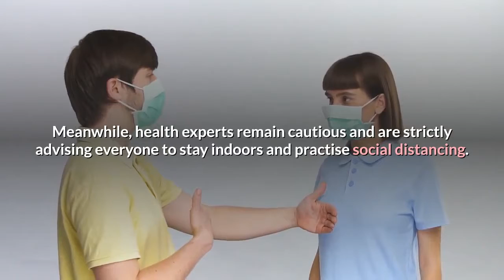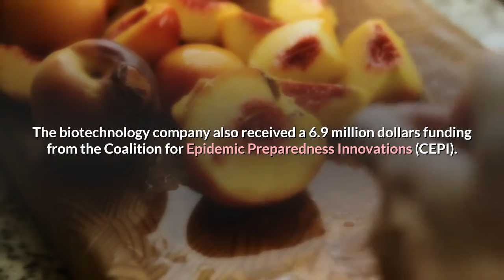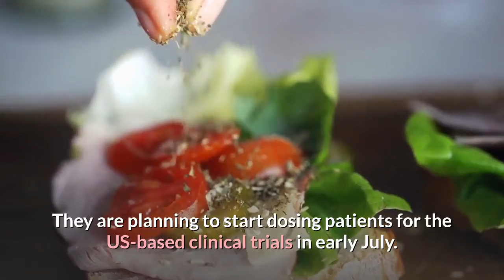Covid 19 Vaccines Update Top 5 Corona Virus Vaccines are n the RACE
Latest update of Covid 19  Vaccines There are Top  5 Corona Virus Vaccines are n the RACE
1. mRNA-1273, COVID-19 vaccine current status

Even as countries toy with the idea of relaxing lockdown and restarting life in the COVID era, the novel coronavirus continues to claim more lives. As of now, COVID-19 has infected more than 4.5 million people across the world and caused 3,03,651 fatalities. At the same time, scientists and medical researchers are working tirelessly to develop potential treatments and vaccine for the highly infectious new coronavirus disease. There are 7 or 8 top candidates for COVID-19 vaccine: WHO

The World Health Organization has also identified top 7 or 8 candidates for COVID-19 vaccines. WHO Director-General Tedros Adhanom Ghebreyesus elaborated in UN Economic and Social Council video briefing that accelerated efforts are currently underway aided by 8 billion dollars pledged by leaders from 40 countries.

Meanwhile, health experts remain cautious and are strictly advising everyone to stay indoors and practise social distancing. This is to ensure that the health care systems are not overwhelmed and researchers and experts have more time to work on a potential vaccine candidate. Here are the latest updates on the potential COVID-19 vaccines:

2. Moderna vaccine

The US-based Moderna Therapeutics said that it had received approval from the FDA (US Food and Drug Administration) to conduct the phase 2 clinical trials of its potential COVID-19 vaccine candidate. It is important to note that Moderna has already conducted phase 1 trials of its vaccine candidate mRNA-1273 in Seattle, Washington. The RNA vaccine candidate was tested on 45 healthy volunteers, who were injected 28 days apart.

This vaccine carries the molecular instructions for the human cells and instructs them to make the viral protein. This kickstarts the body’s immune system to fight the virus.

Moderna Inc. will conduct phase 2 trial on 600 healthy volunteers. The participants will be in two groups, one of them will be between the age of 18-55 years old, while the other group will have individuals over 55 years old. The candidates will be given two shots of the mRNA-1273 vaccine candidate, 28 days apart.

3. Novavax Vaccine

One of the top candidates of the potential COVID-19 vaccine, Novavax Inc recently received funding of 388 million dollars from the Coalition for Epidemic Preparedness Innovation. According to Dr Gregory Glenn, president of research and development for Novavax, the vaccine candidate NVX-CoV2373 has shown promising results. The biotech company will move on to conduct human trials on 130 volunteers from Australia. The vaccine candidate has been engineered from a genetic sequence of the SARS-COV-2 virus and single and double dose of the vaccine showed great promise on baboons and mice.

4.​INOVIO Pharmaceuticals

INOVIO Pharmaceuticals is developing a DNA-based vaccine candidate in its San Diego lab. The biotechnology company also received a 6.9 million dollars funding from the Coalition for Epidemic Preparedness Innovations (CEPI). The Plymouth Meeting-based biopharmaceutical company completed phase 1 of clinical study on 40 healthy volunteers.

It is important to note that INOVIO went from producing a vaccine to conducted trails in a span of just 83 days. Phase 2 of the trial is slated for the last week of May where the 40 volunteers will be injected with its vaccine candidate INO-4800. The result of the safety and efficiency of the potential COVID-19 vaccine is expected to be out by the end of June, after which the biotech company will begin the phase 2/3 of the trial.

5. Pfizer and BNTECH vaccine

US drugmaker Pfizer has teamed up with a German company BNTECH to develop a vaccine for COVID-19. Both the companies are working together on four RNA vaccine candidates. Their vaccine candidate ‘BNT162’ is based on messenger RNA (mRNA) technology and the company has already begun clinical trials in Germany. They are planning to start dosing patients for the US-based clinical trials in early July. For the trial of its four potential vaccine candidates, 360 healthy individuals will be given different dosing regimes.

Acknowledgements